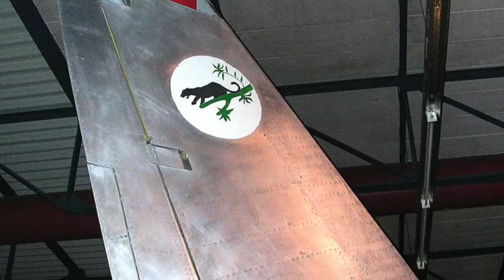F 86K Sabre Dog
The North American F-86D/K/L Sabre (initially known as the YF-95 and widely known informally as the "Sabre Dog", was an American transonic jet fighter aircraft